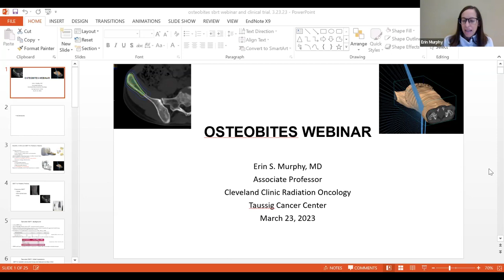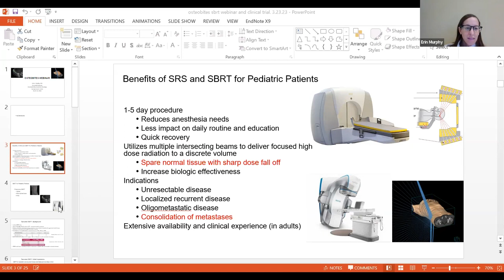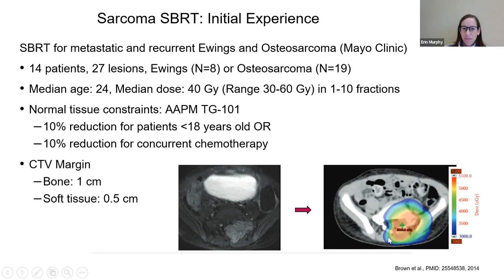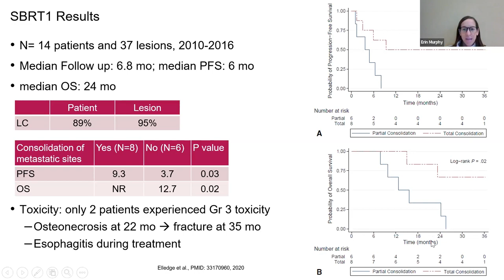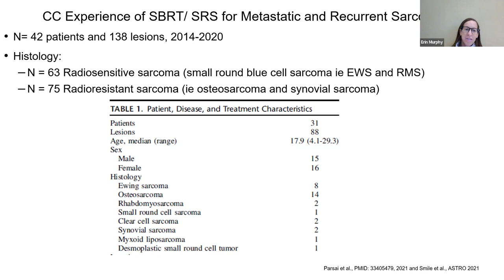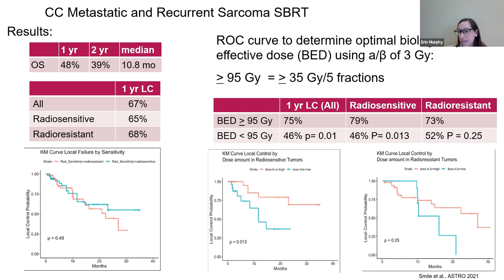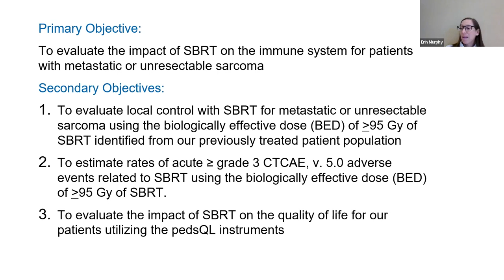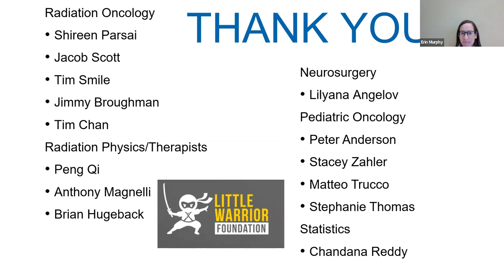Stereotactic Body Radiation Therapy (SBRT) and Stereotactic Radiosurgery (SRS) for Sarcoma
Erin S. Murphy MD is an Associate Professor in the department of radiation oncology at the Cleveland Clinic. She completed residency at the Cleveland Clinic and a fellowship in pediatric radiation oncology at St. Jude Children’s Research Hospital. She specializes in radiotherapy and radiosurgery for brain tumors and pediatric tumors and is passionate about using aggressive local tools while maintaining quality of life for her patients.

What We Do at MIB Agents: PROGRAMS: ✨ End-of-Life MISSIONS ✨ Gamer Agents ✨ Agent Writers ✨ Prayer Agents ✨ Healing Hearts - Bereaved Parent Support ✨ Ambassador Agents - Peer Support ✨ Warrior Mail ✨ Young Adult Survivorship Support Group ✨ EDUCATION for physicians, researchers and families: ✨ OsteoBites, weekly webinar & podcast with thought leaders and innovators in Osteosarcoma ✨ MIB Book: Osteosarcoma: From our Families to Yours ✨ RESEARCH: Annual MIB FACTOR Research Conference ✨ Funding $100,000 annually for OS research ✨ MIB Testing & Research Directory ✨ The Osteosarcoma Project partner with Broad Institute of MIT and Harvard ... Kids are still dying with 40+ year old treatments. Help us MakeItBetter.